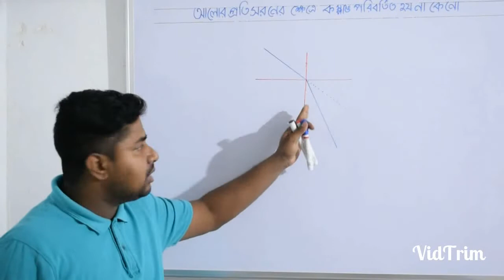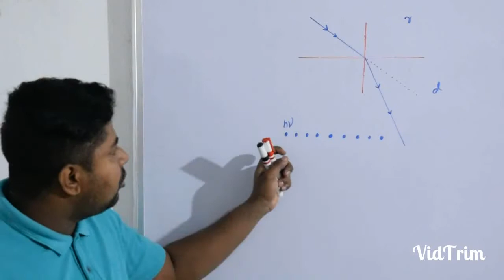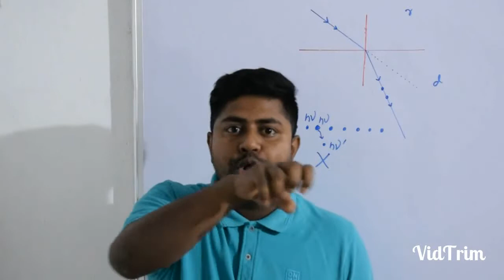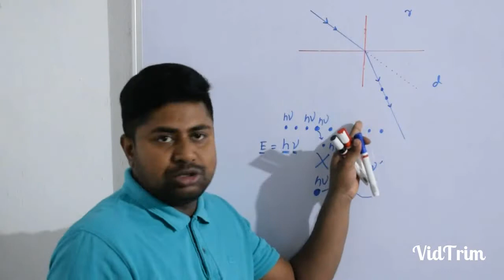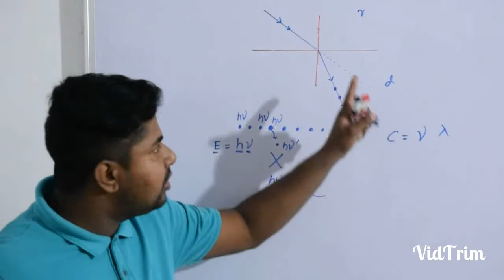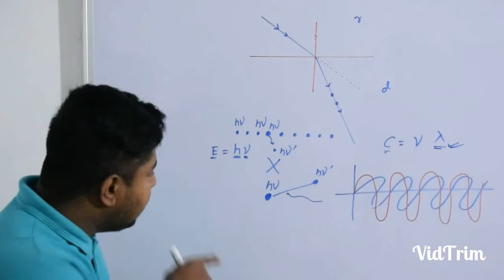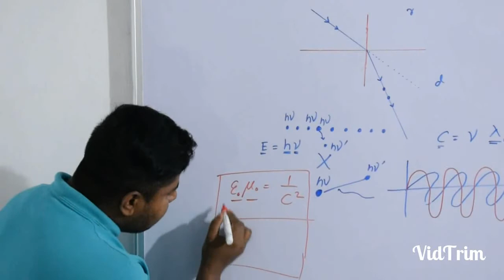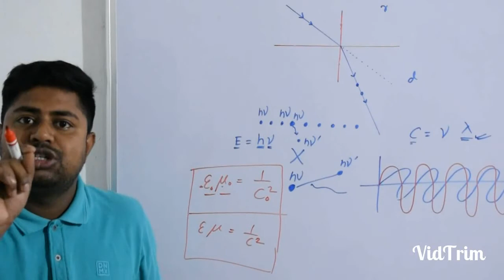আলোরপ্রতিসরনেকম্পাঙ্কেরপরিবর্তনহয়নাকেন? মাধ্যমিকভৌতবিজ্ঞান আলোকবিজ্ঞান RefractionOfLight